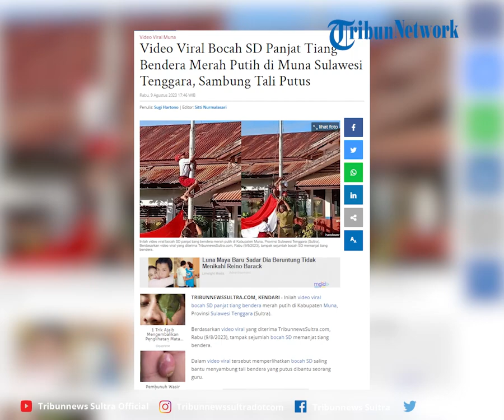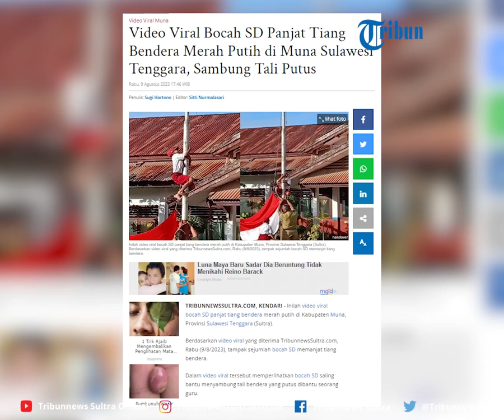Video Viral Bocah SD Panjat Tiang Bendera Merah Putih di Muna Sulawesi Tenggara, Sambung Tali Putus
TRIBUNNEWSSULTRA.COM, KENDARI - Inilah video viral bocah SD panjat tiang bendera merah putih di Kabupaten Muna, Provinsi Sulawesi Tenggara (Sultra).

Berdasarkan video viral yang diterima TribunnewsSultra.com, Rabu (9/8/2023), tampak sejumlah bocah SD memanjat tiang bendera.

Editor Rheymeldi
Sumber sugi